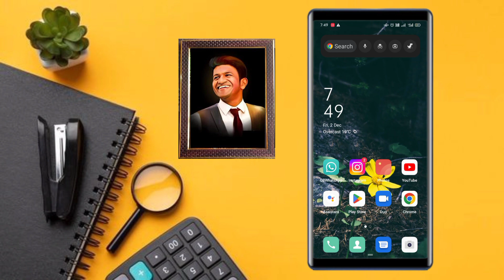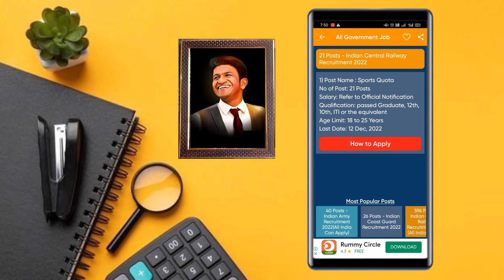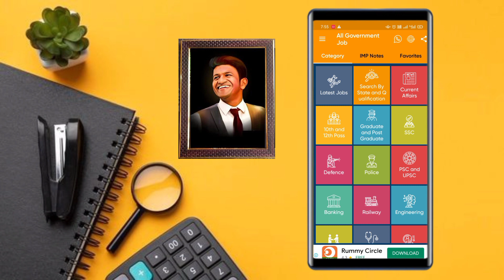Bast App For Government job / Govt job search ಮಾಡುವವರು ಈ ಅದ್ಭುತವಾದ App download ಮಾಡ್ಕೊಳ್ಳಿ